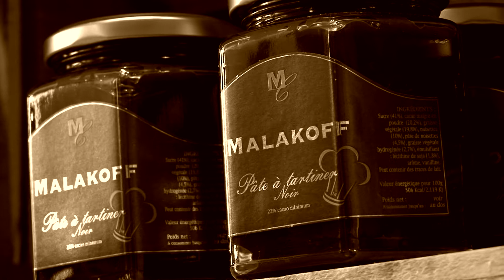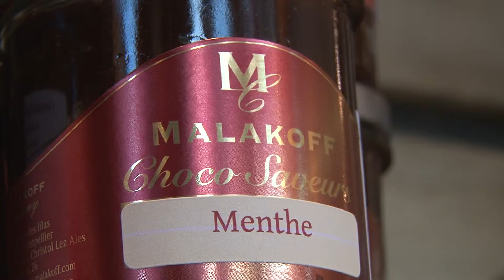Un Cévenol fait revivre le chocolat Malakoff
Avec sa chocolaterie de Saint-Christol, ouverte en 2011, Romain Chollier vous propose de retrouver la célèbre barre d'antan.